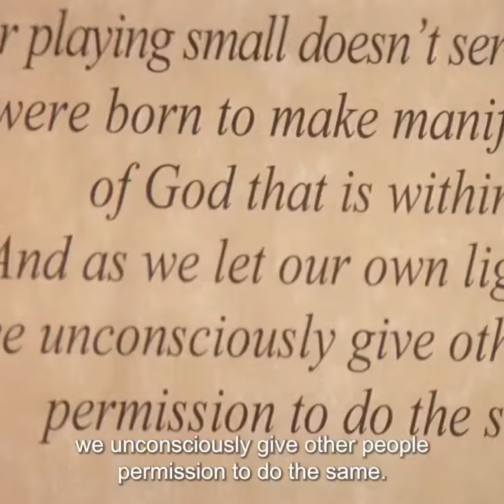Akeelah and the Bee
FILM DESCRIPTION:
A young girl learns to believe in herself and value her intelligence in this critically-acclaimed, family-friendly drama. Akeelah Anderson (Keke Palmer) is an 11-year-old being raised by her mother, Tanya (Angela Bassett), who was left on her own after the death of her husband. While Akeelah is a very bright girl, she's hardly a star student and seems afraid of acting like a bookworm around her friends and classmates. However, Akeelah's teacher sees genuine potential in her student and encourages her to enter the school's spelling bee, convinced Akeelah has the brains and the talent to win. Akeelah applies herself and emerges victorious in the local competition, but discovers the going gets tougher when she goes to a statewide bee, studying for the regionals under the aegis of strict English teacher Dr. Larabee (Laurence Fishburne), who consents to act as her coach A college professor who was a spelling-bee champ as a child, Larabee is a stubborn taskmaster who questions Akeelah's ability and commitment, but in time he develops a respect for his pupil and helps her prove her talent as she climbs the ladder to the National Spelling Bee. Meanwhile, Tanya feels intimidated when she finds the contests are dominated by children from wealthy families and privileged backgrounds, and argues that the competition may not be in Akeelah's best interest, believing instead that homework should be the one and only priority in Akeelah's life. It soon becomes apparent that if Akeelah has any intention of entering the national spelling bee championships in Washington, D.C., she will not do so with Tanya's permission or blessing. This marks the first onscreen reunion of Bassett and Fishburne since their Academy Award-nommed performances as Ike Turner and Tina Turner in Brian Gibson's 1993 biopic, What's Love Got to Do with It.

CREDITS:
Cast: Curtis Armstrong, Laurence Fishburne, Sahara Garey, Keke Palmer
Director: Doug Atchison
Producers: Jaki Brown, Michael Burns, Marc Butan, Mark Cuban, Laurence Fishburne, Sidney Ganis, Nancy Hult, Michael Johnson, Kent Kubena, Danny Llewelyn, Tom Ortenberg, Michael Paseornek, Dalia Phillips, Michael Romersa, Helen Sugland, Mike Upton, Todd Wagner
Screenwriter: Doug Atchison